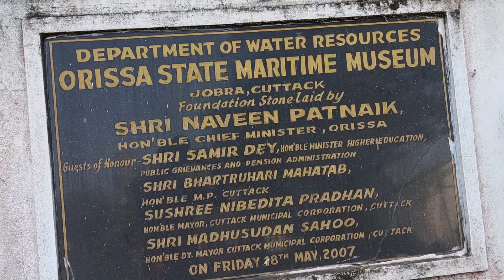I Touched a Big real cannon🔥 |मैंने एक बड़ी असली तोप को छुआ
In this video i touched a big real cannon.
मैंने एक बड़ी असली तोप को छुआ।